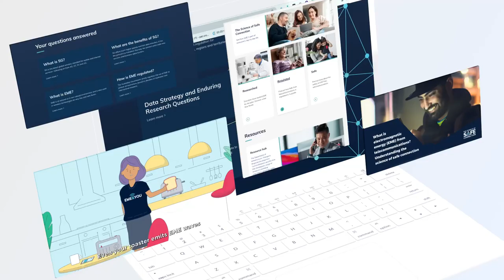Wireless connectivity in the community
Sam Grunhard, A/g Deputy Secretary, Communications and Media Group, discusses the importance of wireless connectivity and the safety of the technology that enables it in Australia.